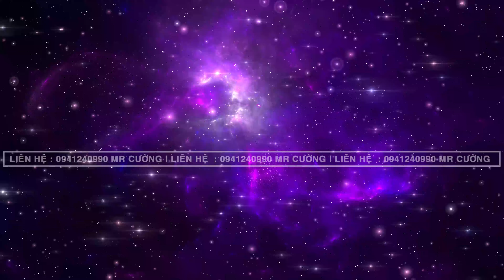Wedding galaxy stars with Neon Name | Background đám cưới chủ đề thiên hà tím với tên Neon | PJ67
Freelancer Chuyên Nghiệp, Giá Tốt nhất thị trường:
- Thiết kế intro, thiết kế visual màn hình led.
- Video, Background chuyên nghiệp.
- Chuyển đổi background tĩnh thành Visual.
 © If any producer or label has an issue with any of the uploads please get in contact and it will be taken down immediately. Thank you!